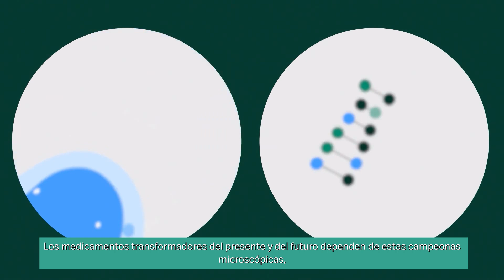Cytiva - ¡Descubra cómo las células pueden marcar la diferencia!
Las células son la clave para el futuro de la innovación en ciencias de la vida. En Cytiva, trabajamos todos los días para ayudar a nuestros clientes a desbloquear el potencial de las células para crear un mundo más saludable para los pacientes y sus familias.